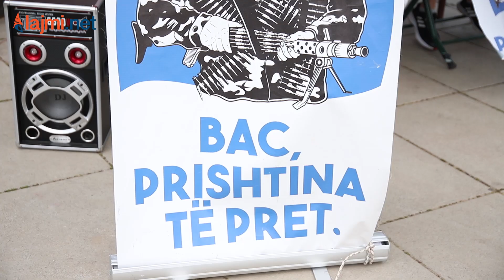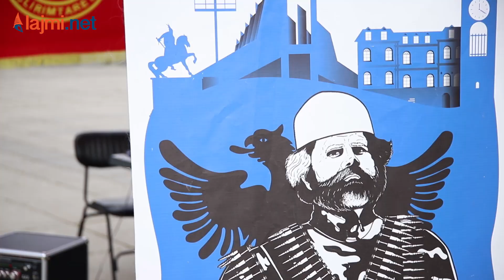Kryeqyteti i mbushur me shtatore të të huajve, prishtinasit kërkojnë atë të Adem Jasharit